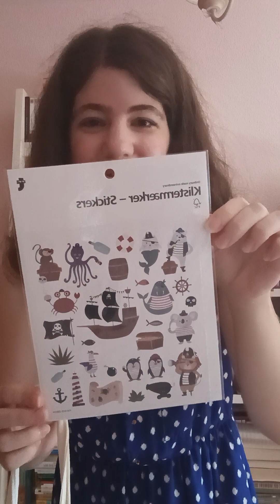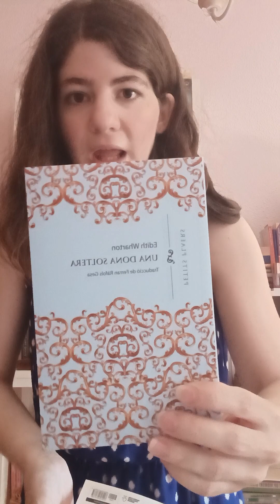Haul variado (desde Druni hasta papelería)✨️